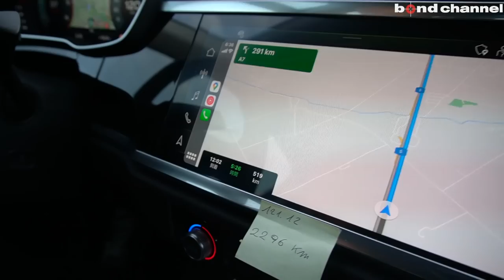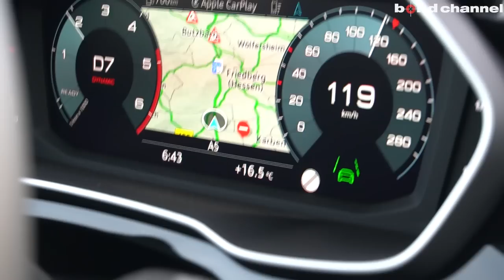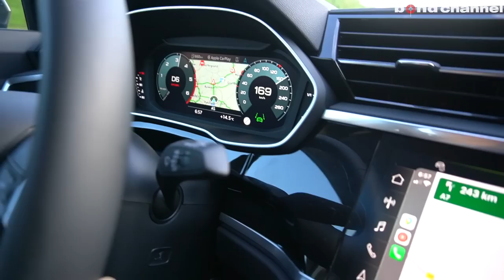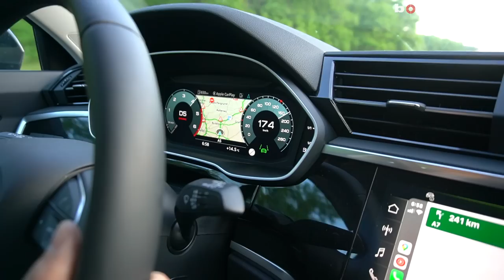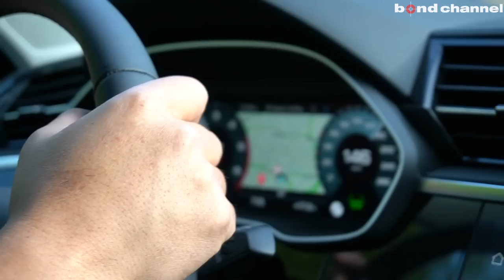最高速チャレンジで○〇〇km/h?出してみた?!【ドイツ出張編】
【Hosokawa Corporation】